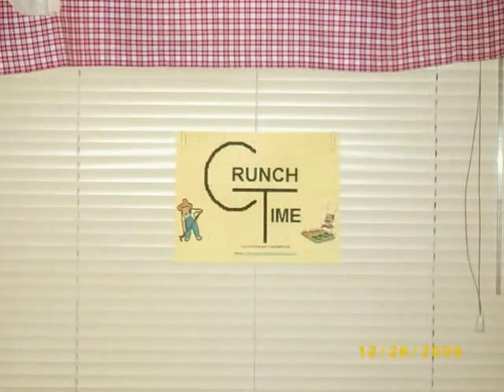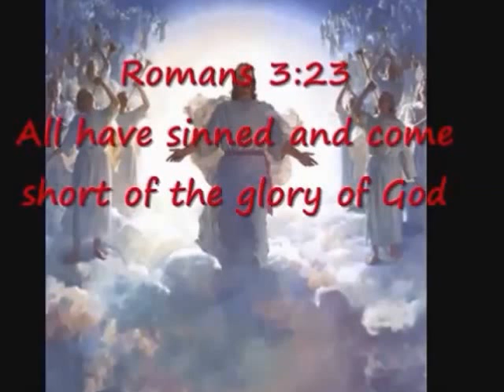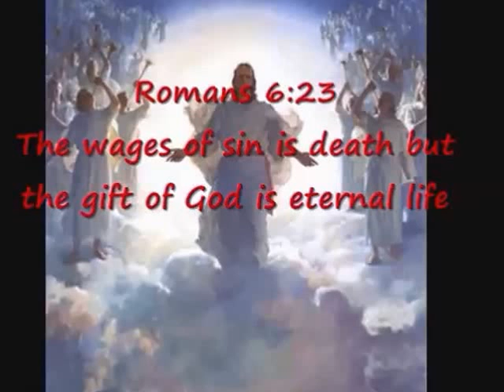Chrunchtime show 152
rearing rabbits and chickens survival gardening